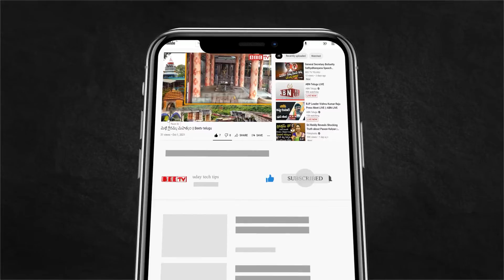వర్గం పోరు బోట్లు తగలపెట్టుకున్న మత్స్యకారులు || BEETVTELUGU